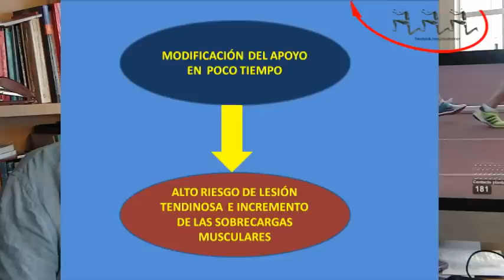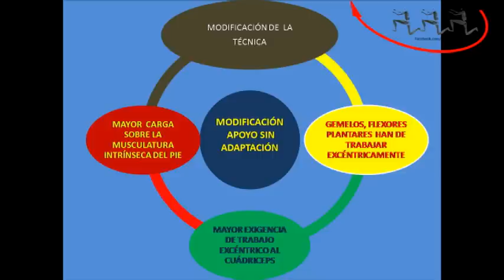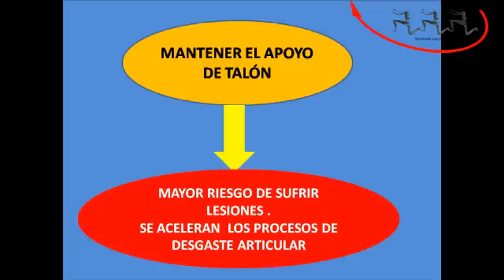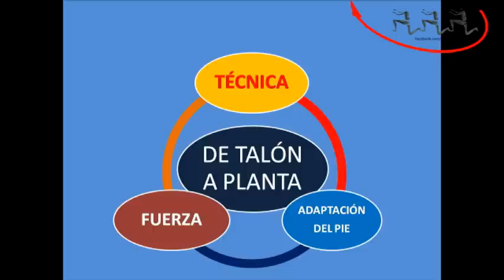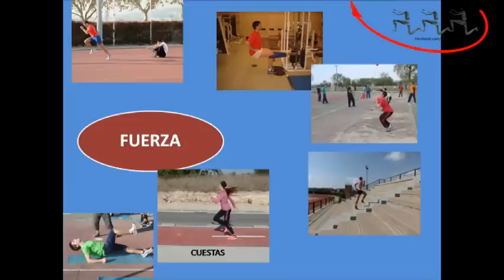De correr de talón a apoyar de planta ¡Corredor cambia tu apoyo!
¿Quieres cambiar tu apoyo de talón y hacerlo de planta?  Una modificación brusca empleando calzado minimalista  puede generar lesiones a corto plazo. La modificación del apoyo es imprescindible pero a su vez requiere paciencia y unos meses de adaptación y transición que requiere un método. En el vídeo se muestra una propuesta (no es la única) de transición de talón a planta.